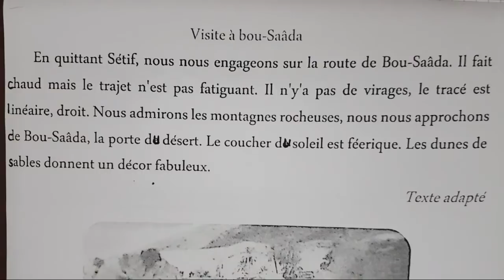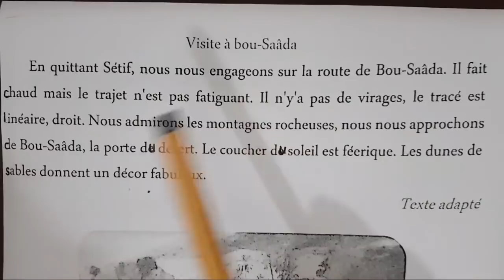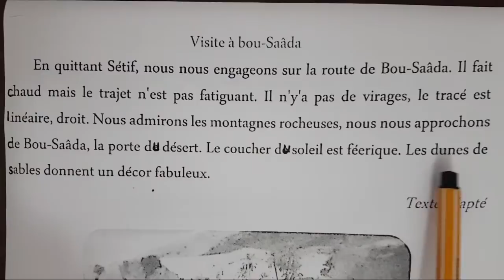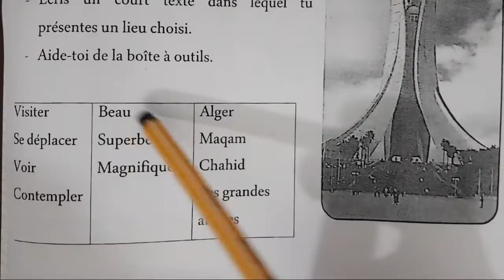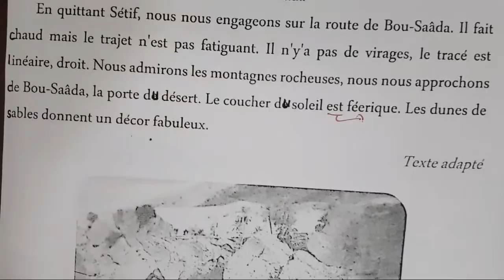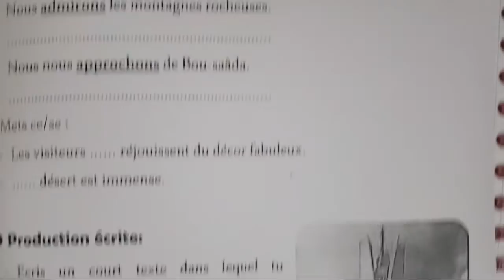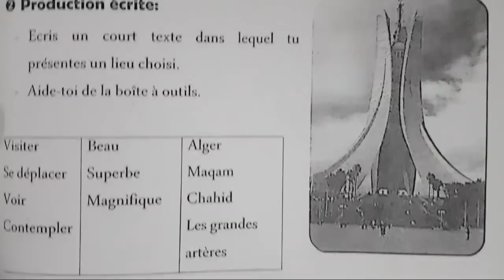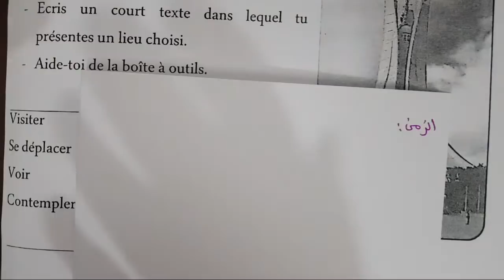اختبار الفصل الثاني لغة فرنسية نموذج رقم 05 السنة الخامسة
رابط النموطج مع الحل